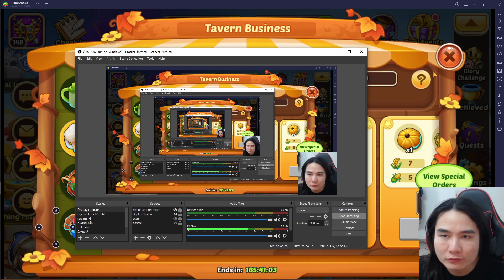Công thức chơi cho mọi ngày của event Thanksgiving đều như nhau, hãy chọn giá đúng - Idle Heroes